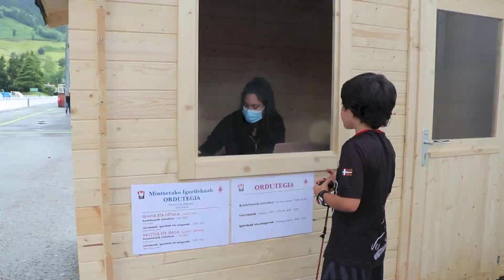Mintxeta kirolgunea zabalik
Gaur zabaldu ditu ateak Mintxetako kirol guneak, konfinamenduaren arintzearen hirugarren fasean sartzearekin batera.
 Egoera berrira egokitu ostean, Mintxetan dauden zenbait instalazio erabiltzen hasi dira kirolariak, tartean Mintxeta Atletismo Taldekoak.